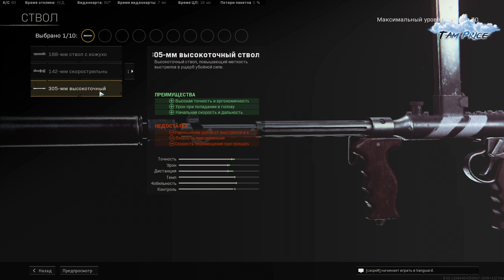ПП с Лучшим ТТК в голову в Warzone | Оуэн сборка Варзон | Лучшая сборка на Оуэн в Warzone Pacific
Всем привет, ребят! В этом ролике вы увидите геймплей с пистолетом-пулеметом ОУЭН, который в сборке на ближнюю дистанцию имеет САМЫЙ низкий ТТК в голову среди всех пистолет-пулеметов в Warzone Pacific.

0:00 вступление
1:03 топ 1
5:43 ещё топ 1
8:53 сборка на ближнюю
10:35 сборка на среднюю

Поддержка канала(вариант №2): 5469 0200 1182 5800(mastercard)
Группа Discord (сборки и лучшие моменты тут)

Мой ПК:
Windows 10
Мышь HyperX Pulsefire Haste
Клава Oklick 920G Iron Edge USB (KW-1522) Black

Моя сенса:
Windows 6/11 , 800dpi , warzone 5.84

K/D Warzone: 2.54 (Caldera) 2.97 (Rebirth Island)